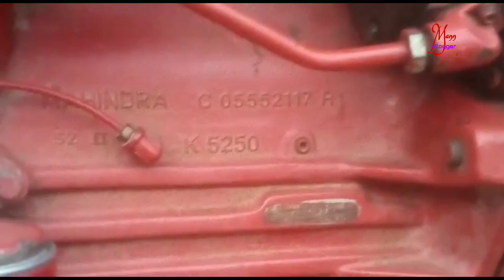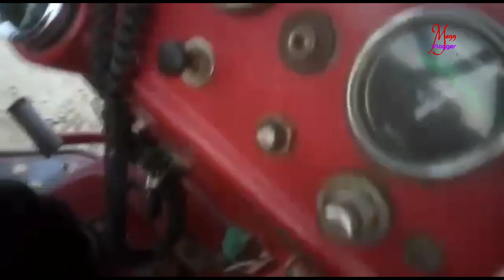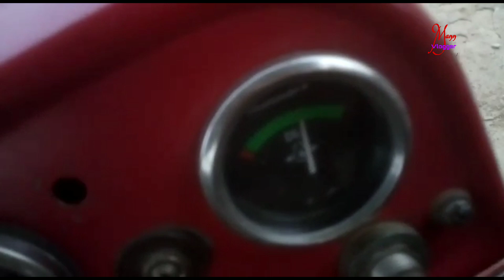Mahendra 475 Di please सेल होगेआ है not phone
Mann vlogger

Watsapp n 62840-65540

Mahendra 475Di

Model n 2002

RS 2,35,000

Punjab blog

India vloggr

Haryana blog

Mera Punjab

Tractor Mandi

 tractor Mela

Tractor Mandi Talwandi sabo Punjab

Fatehabad tractor Mandi Haryana

Moga Punjab tractor Mandi